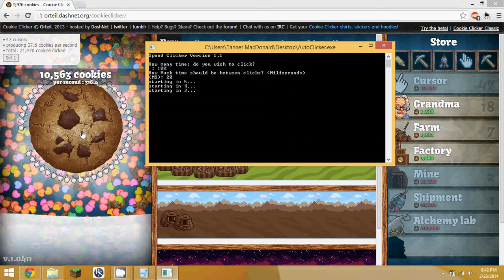Auto Clicker For Windows - Cookie Clicker Hack | Free Download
A free auto clicker i made in C++. A great way to cheat and hack on cookie clicker :).
Just run the program like so in the video and it will start to click after 5 seconds!!!